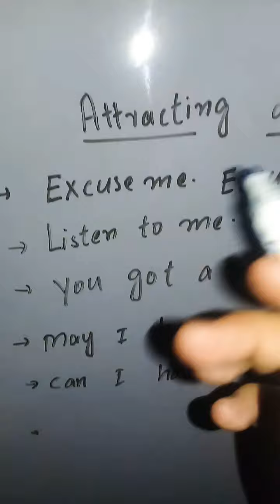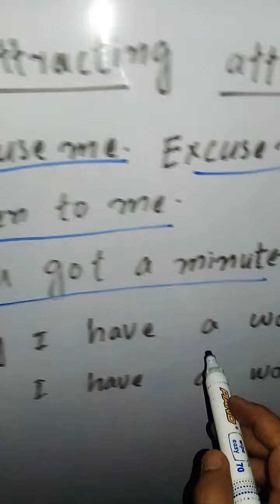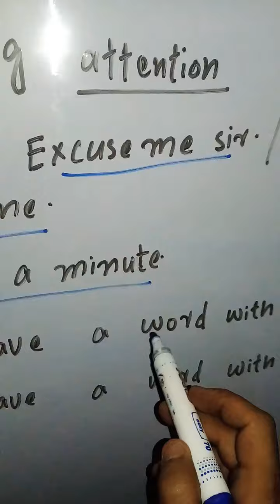How to Attracting Attention / english speaking /english Grammer /Start speak in english with fluency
How to Attracting Attention / english speaking /english Grammer /Start speak in english with fluency Physics and english tiger.
Start speaking in english with friends. Learn english talking .